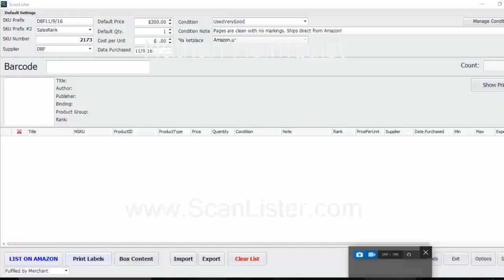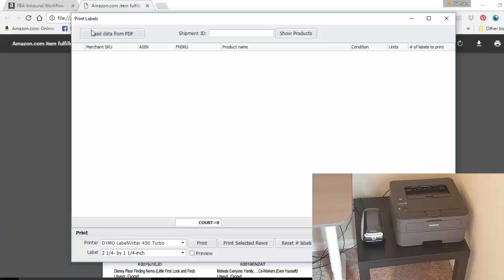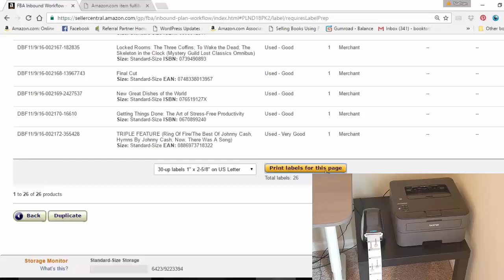How to Print 30-up Labels on a Dymo Printer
Here's the transcript.

 Hey, this is Nathan of ScanLister. For this video, I'm going to show you how to print labels on a Dymo Printer instead of the 30-up labels.
On ScanLister, you go ahead and print labels. We have a couple of ways in that. The first way that we introduced was to put in the shipment ID. You go ahead and show products and Iíll show all the items from your shipment ID and you can print those on a Dymo.

 We have another way now that you can load from the PDF, the 30-up label PDF that you get from your Amazon solar central account. There's a few advantages of this. First of all, it'll load quite a bit faster and secondly, you don't have to wait until your shipment is complete because I know some of you like to print your labels during the shipment process not afterwards.

I'll go ahead and give you an example. Here's the shipment right here and it's during the label products phase right here. As you can see, you can print the 30-up labels right here. It will download this is in the 30-up format, which you can print on an inkjet or laser printer but since a lot of people would rather print on a Dymo or another label printer.

Click open and there they are same exact order as it is on the PDF. Just go ahead and select your printer and the label size. You can go ahead and print and there you go, printed all 26 labels on a Dymo printer instead of the 30-up labels on Inkjet or laser printer.

 You can do this at any time during the shipment process. You can do it during or afterwards. Any time we're able to print those PDF labels on Amazon. You also don't need to use Scanlister or the listing account. If you have another favorite listing program but you want to print your PDF labels on a Dymo, you can certainly use ScanLister just for that as well.

 That's it for this video. I just want to show you how you can print the 30-up labels on to a Dymo using our new feature load data from the PDF.